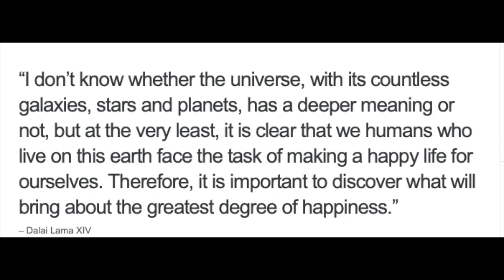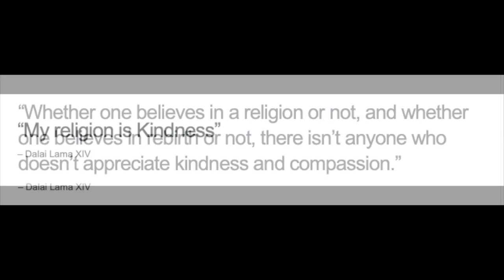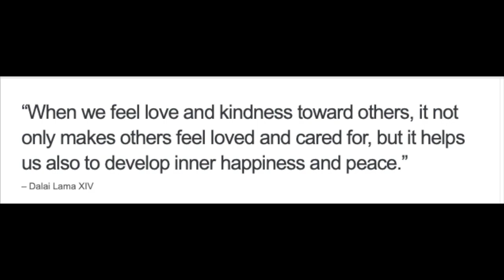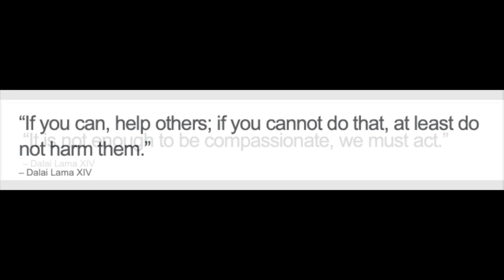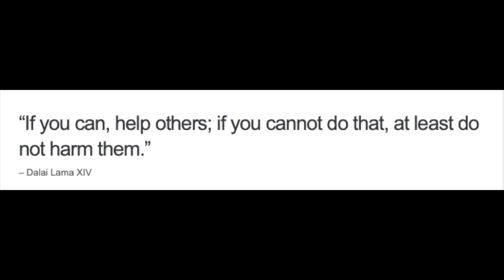Dalai Lama Compassion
Music played with Mac Mini computer using Casio Privia 160 Digital keyboard.
Sound produced by playing Hauptwerk Strassburg sample set virtual pipe organ.